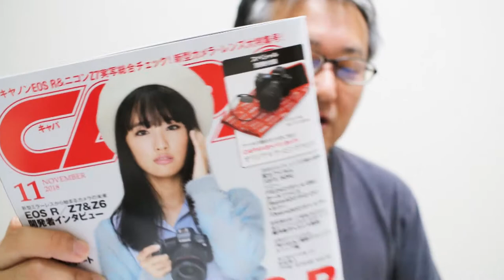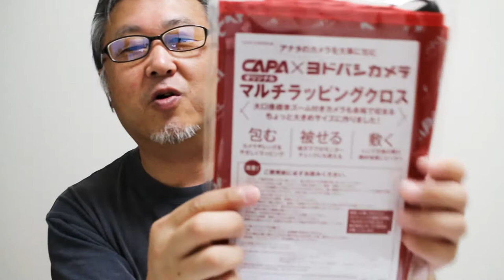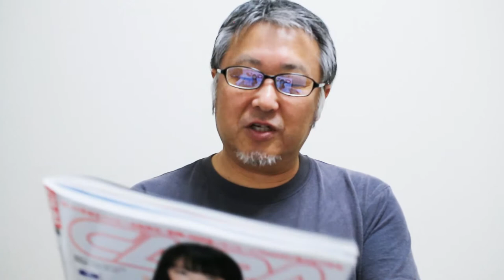【雑誌付録】 CAPA x ヨドバシカメラ オリジナルラッピングクロス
カメラ雑誌CAPAの2018年11月号別冊付録の「CAPA x ヨドバシカメラ オリジナルラッピングクロス」をご紹介します。
47cm x 47cmの大きな正方形の裏地がフリースのラッピングクロスです。

CAPA(キャパ) 2018年 11 月号 [雑誌]

CAPA 2018年11月号 [雑誌] Kindle版

撮影機材：Canon EOS 70D
収音：Audio-Technica AT9945CM

注意事項：
(1)Amazon Shopのリンクがある場合は、Amazon アソシエイトリンクを使用しています。
(2)動画の内容・情報は公開時点のものです。ご視聴頂いている時期によっては、情報が古くなっている可能性が十分にあることをご理解下さい。
(3)動画内でのコメントはあくまでも個人的なものであり、全ての皆さんに該当するわけではありません。
(4)動画の内容に無関係のコメントは削除の対象とさせて頂く場合がございます。また、言葉使いが乱暴で無礼なコメントも削除対象とさせて頂く場合がございます。あらかじめご理解の上、コメントをお願いします。
(5)動画の内容が気に入らないと感じたら、その時点で視聴を止めて去って下さい。
(6)動画を視聴もしないのに、低評価を付けるだけの行為は止めて下さい。
(7)中小誹謗はもちろんのこと、実際に顔を合わせて面と向かって言えないようなコメントはしないで下さい。他の視聴者の方の気分を害してしまいますので。